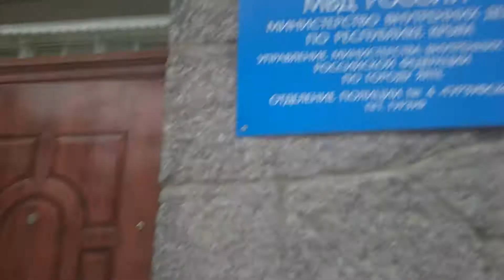Крым, Гурзуф прогулка по городу.